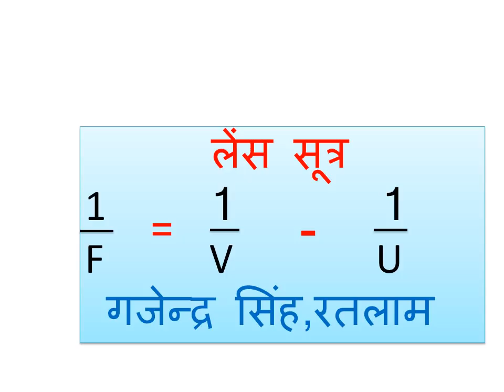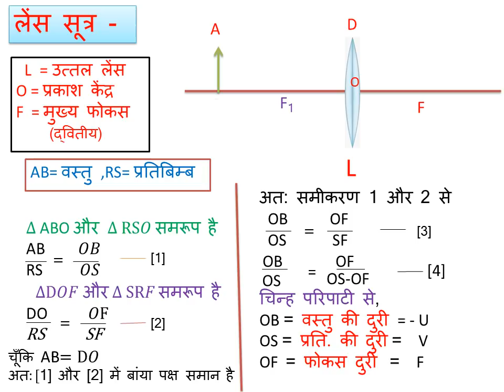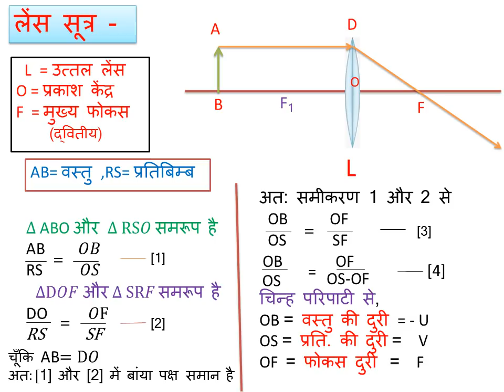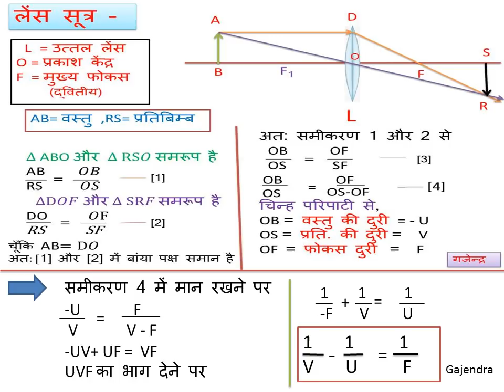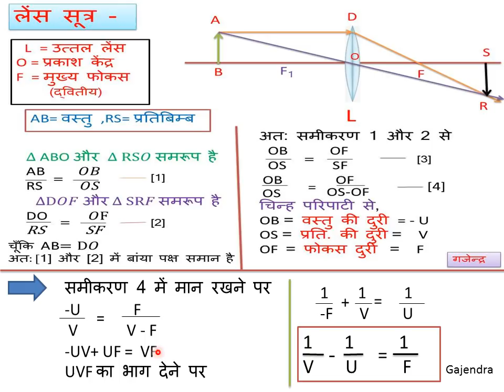लेंस सूत्र,Lens formula derivation for convex lens,उत्तल लेंस से लेंस सुत्र,lens formula,convex lens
@gajendra singh rathore,लेंस सुत्र,लेंस,उत्तल लेंस से लेंस सुत्र,Lens formula with convex lens,derivation and understanding in hindi,12thphysics ,lens,lensformula लेेंस सुत्र ,हिंदी माध्यम में लेंस सूत्र का निगमन उत्तल लेंस के साथ।NEET,
एक अन्य वीडियो में concave lens अवतल लेंस हेतु भी इस सूत्र को हमने derive किया है।
अगर आप इसी तरह के अन्य कक्षा शिक्षण से जुड़े सैकड़ों वीडियोज की तलाश में है तो देखिए निशुल्क यूट्यूब चैनल gajendra singh rathore
12th फिजिक्स ,unit 6 प्रकाशिकी optics चैप्टर 13,14,15,16,17(किरण प्रकाशिकी,तरंग प्रकाशिकी)
वीडियो क्रमांक  टॉपिक अवधि लिंक